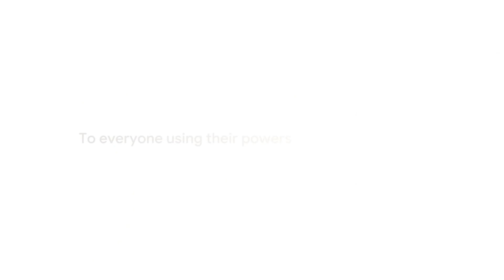Will A Huge Asteroid Hit Earth in April 2020? | NASA | 29 April 2020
क्या एस्टेरोइड Bennu टकरा जाएगा धरती से ? क्या है NASA का Bennu mission | Journey to astero

Hello dosto aaj ke is video me ham jaanenge ek khaas asteroid ke bare me jo dharati ke behad karib se suraj ka chakkar katta hai asteroid bennu. Nasa dwara kiye jaa rhe Osiris rex mission me ham pehli baar kisi asteroid pe succesfully land karne aur uske adhik se adhik samples ko collect kar wapas earth pe laane ki koshish karenge parantu aakhir ye mission kyu jaruri hai well ye mission hame hmare solar system ke baare me kayi jankaariyaan dega jo hame ye ptaa krne me madad krenge ki akhir hmare sourmandal ka janam kaise hua tha parantu waigyanik ye bhi maante hai ki aane waale bhawishya me ye asteroid bennu hmaare dharati se takraa jayega parantu kaise aur kyaa hoga is takkar me jaanne ke liye video ko end tak jarur dekhna

प्लूटो के साथ क्या हुआ क्या प्लूटो अब नही रहा ? Why is Pluto not a

आपके Smartphones को खराब कर रहा है ये Alien Particles | Alien Particles causing crash our

Music Credit